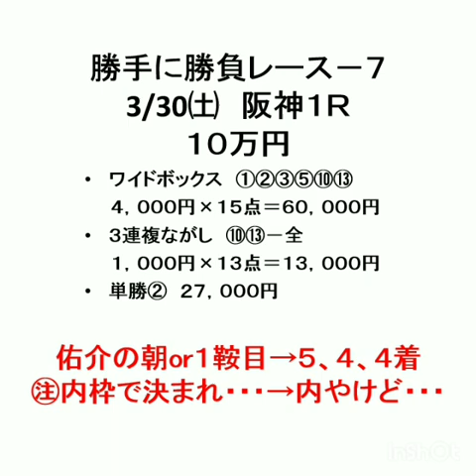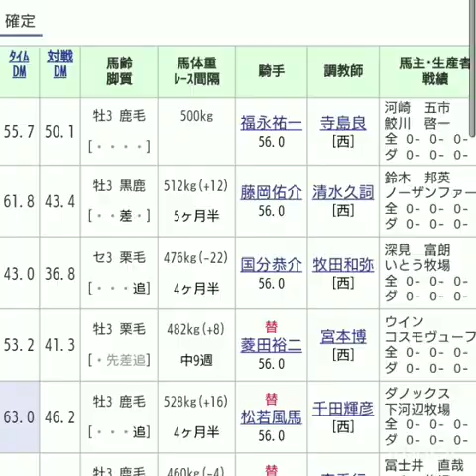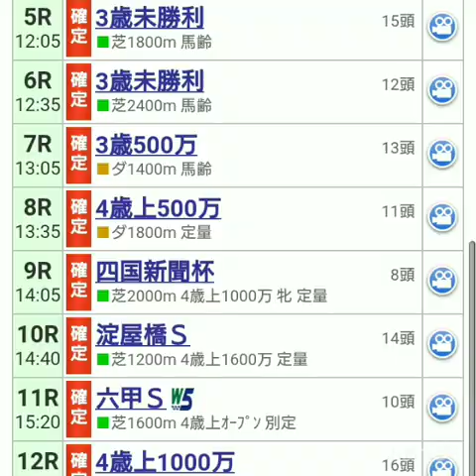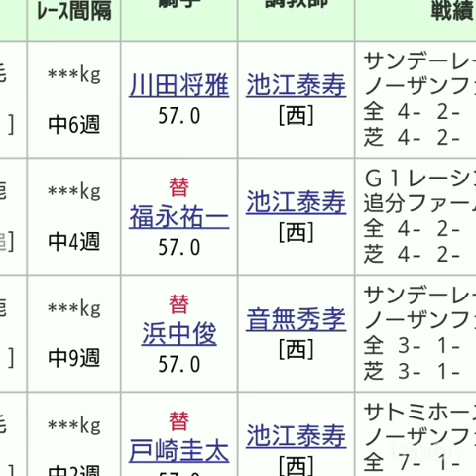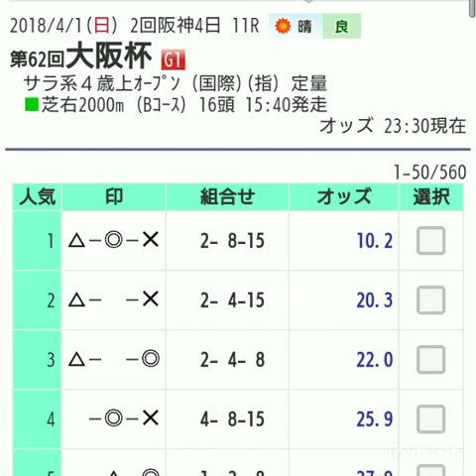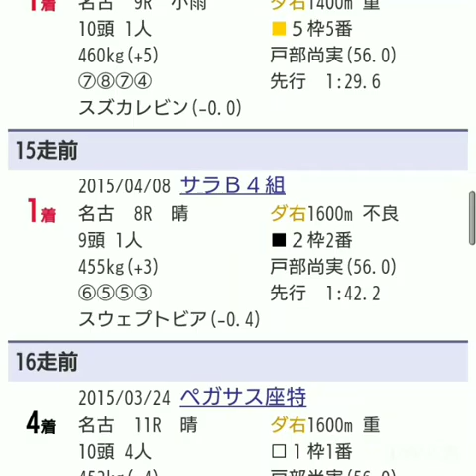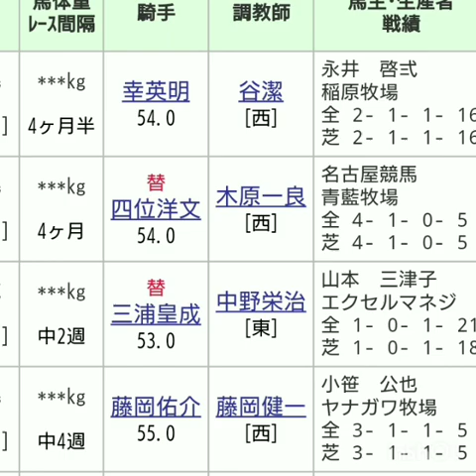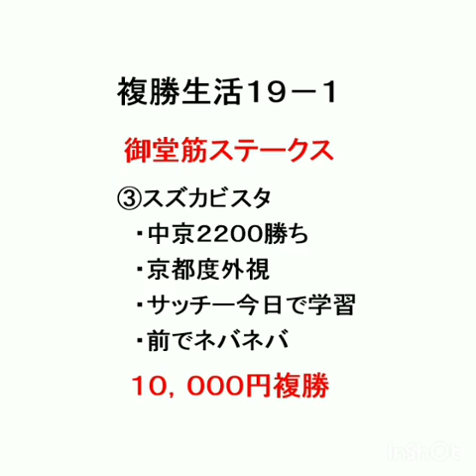『もしたら』大阪杯・複勝生活19-1（やけくそ）2018-89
阪神２連チャン勝負